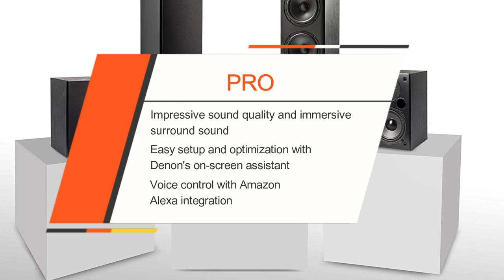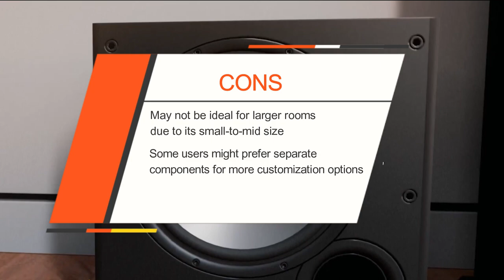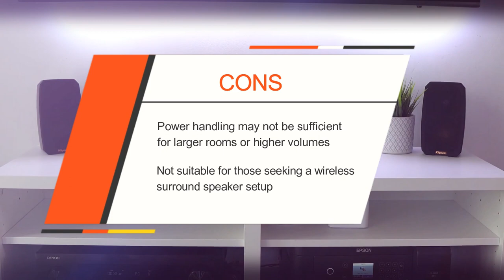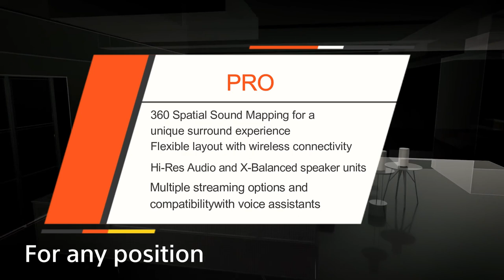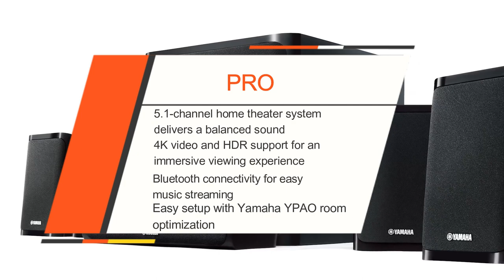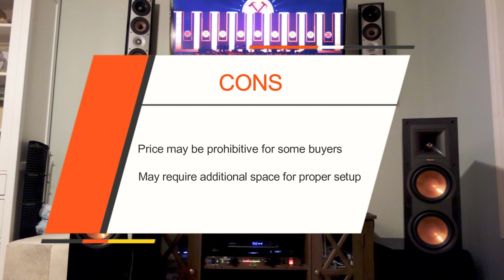Best Home Theater Systems Top 5 Home Theater Systems in 2023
Best Home Theater Systems Top 5 Home Theater Systems in 2023, 5 of the best home theater systems reviewed

Polk Audio 5.1 Channel Home Theater System – Best 5...1 Home Theater System

Klipsch Black Reference Theater Pack 5.1 Surround Sound System – Best Surround-Sound Speaker Package Under $500

Sony HT-A9 7.1.4ch High Performance Home Theater Speaker System - Best Overall Home Theater System

Looking to take your home entertainment experience to the next level? Look no further than our top 5 home theater systems for 2023. From surround-sound speaker packages to high-performance speaker systems, we've got you covered with the best of the best.

First up, we have the Polk Audio 5.1 Channel Home Theater System, our top pick for the best 5.1 home theater system. With its high-quality speakers and powerful subwoofer, this system delivers immersive, cinematic sound that will bring your favorite movies and TV shows to life.

If you're on a budget, the Klipsch Black Reference Theater Pack 5.1 Surround Sound System is a great choice. This system offers incredible value for its price, delivering top-notch surround sound without breaking the bank.

For those who want the best of the best, the Sony HT-A9 7.1.4ch High Performance Home Theater Speaker System is the way to go. This system offers unparalleled sound quality, with 360 Reality Audio and Dolby Atmos technologies that create a truly immersive listening experience.

The Yamaha YHT-4950U Home Theater System is another great option, offering a powerful 5.1 channel setup that's easy to set up and use. With its clear, crisp sound and user-friendly interface, this system is a great choice for beginners and experienced users alike.

Last but not least, we have the Klipsch Reference R-625FA 5.1 Home Theater Pack. This system combines the power of Klipsch's legendary speakers with advanced technologies like Dolby Atmos and the Klipsch Tractrix Horn, delivering truly stunning sound quality that will blow you away.

So there you have it, our top 5 home theater systems for 2023. Whether you're a cinephile or just looking to enhance your home entertainment experience, there's a system on this list that's sure to meet your needs.

Top In Tech is a participant in the Amazon Services LLC Associates Program. I earn through amazon associates from qualifying purchases.